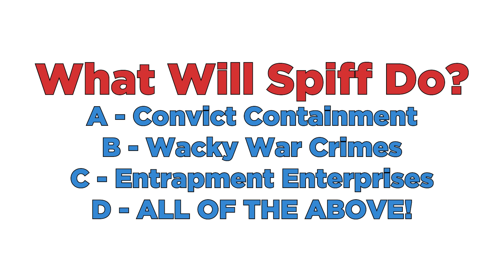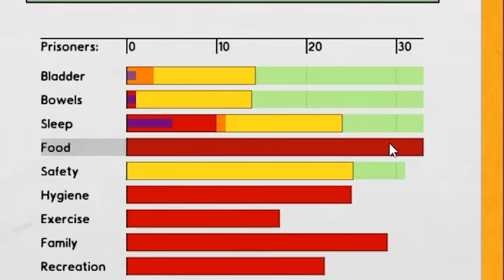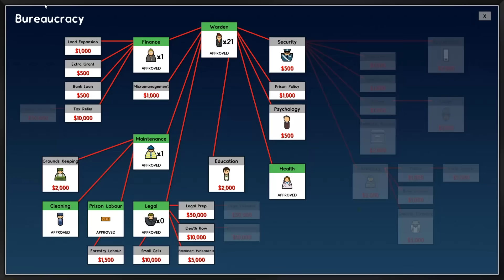Prison Architect IS A PERFECTLY BALANCED GAME WITH NO EXPLOITS - Infinite Wardens Is Broken!!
Welcome to prison architect! The Greatest Prison Management Tycoon Simulator ever created. Last year it was picked up by Paradox Interactive the publisher of games like cities skylines and under their many updates Prison architect has seen new additions and features. The warden mode and the escape mode really changed up many play styles for players but not me. Today I approach the game with a brand new strategy and video game exploit. What if instead of 1 warden in our prison providing a bonus we instead had infinite wardens. This will bypass all of thee issues like prisoners escaping because who could escape a prison with 500 hype wardens lowering the prison suppression into negative numbers. suddenly turning the game into a forestry tycoon game makes a lot less sense.

So sit back relax and enjoy this Prison Architect infinite Warden only challenge! How on earth can one english bugger beat A Prison simulator  with only wardens!!

Title: Prison Architect IS A PERFECTLY BALANCED GAME WITH NO EXPLOITS - Infinite Wardens Is Broken!!

First Prison Architect Video: Prison Architect Is A Perfectly Balanced Game With No Exploits - The Forestry Only Challenge